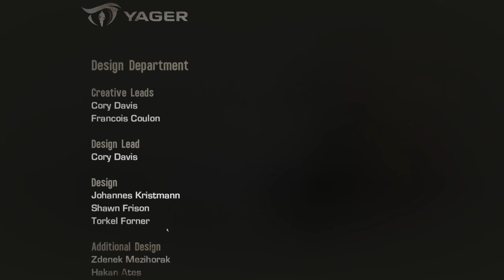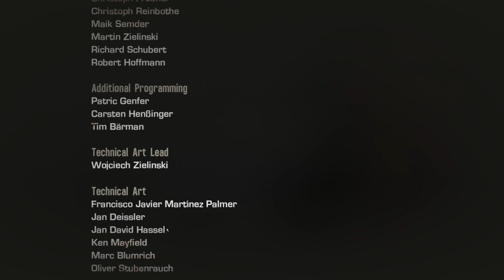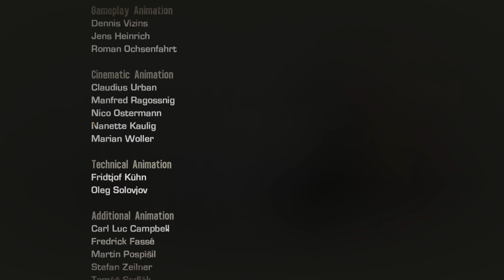Let's Play Spec Ops: The Line (Chapter 15 & Epilogue)